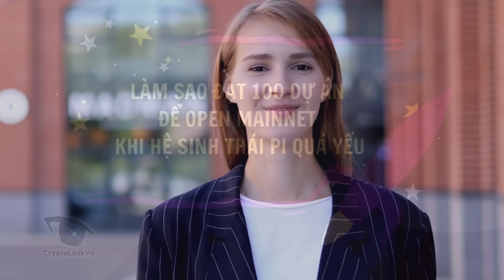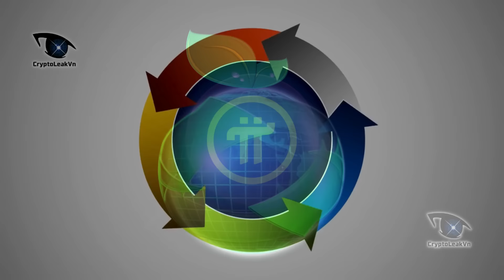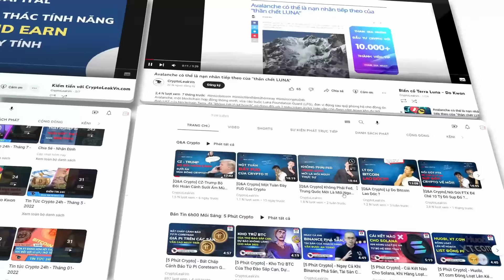Làm Sao Đạt 100 Dự Án Để Open Mainnet Khi Hệ Sinh Thái Pi Quá Yếu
Như chúng ta đã biết, hiện tại Pi coin đang ở giai đoạn mainnet kín. Và xây dựng hệ sinh thái đa dạng cho người dùng là mục tiêu rất quan trọng trong thời điểm này.
Điều này càng được nhấn mạnh hơn khi trong roadmap v2 vừa rồi, Hệ sinh thái trở thành 1 trong 3 tiêu chí hàng đầu để đi đến mạng mở.
Và 1 chỉ tiêu cũng hết sức quan trọng để đạt được open mainnet cho mạng lưới, đó chính là hệ sinh thái phải có từ 100 dự án trở lên. Điều này cũng là 1 thử thách không hề dễ dàng.
Vì đã hơn 3 năm trôi qua, kể từ khi testnet được đưa vào hoạt động và rất nhiều các cuộc thi hackathon được tổ chức. Thi hệ sinh thái của Pi coin vẫn rất hạn chế. Cả về lượng và chất.

Bên cạnh đó, càng gần ngày Pi2Day, thì câu chuyện open mainnet càng làm cho thị trường sôi động hẳn lên. Tuy nhiên Pi network lại tồn tại một nghịch lý mà không phải ai cũng biết.
Đó chính là sự tác động qua lại của câu chuyện hệ sinh thái và open mainnet. Liệu open mainnet nên triển khai trước để hệ sinh thái phát triển, hay hệ sinh thái phải đa dạng trước rồi mới được mở open mainnet.
Chúng ta sẽ cùng nhau phân tích cụ thể hơn về nghịch lý trên, để có những cái nhìn tổng quan hơn về dự án ở thời điểm hiện tại. Cũng như hiểu ra điểm khó khăn nhất mà Pi network sẽ mất rất lâu nữa mới có thể open mainnet.